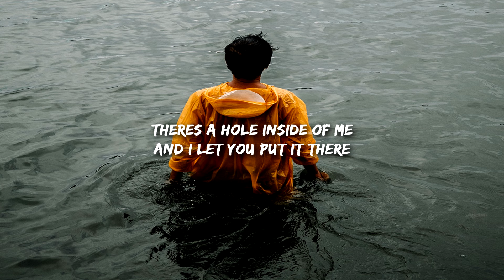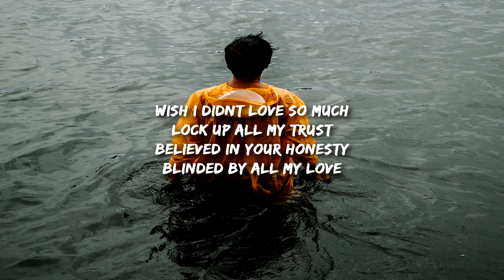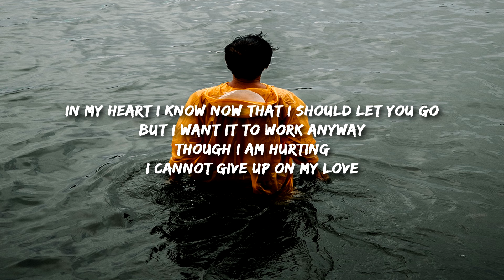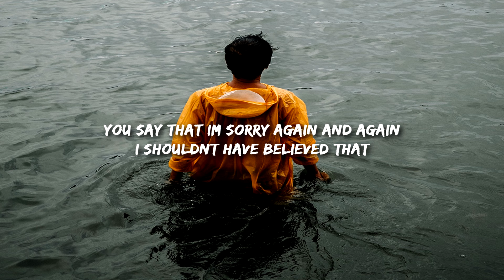Luke Roose - fooled by my hopeful heart (Lyrics)